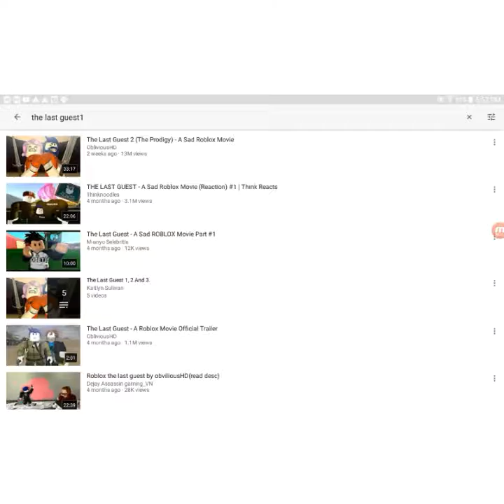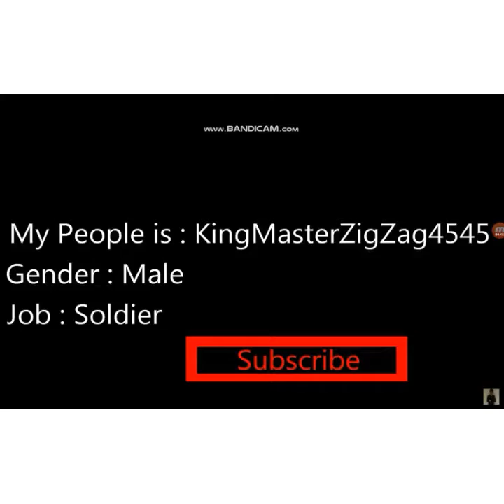The last guest